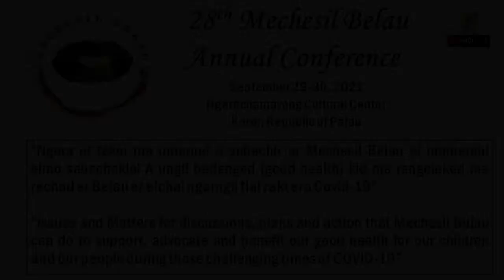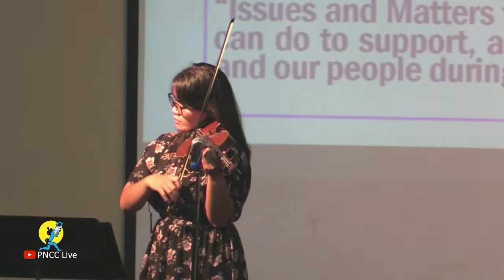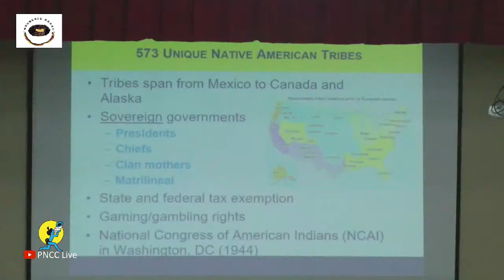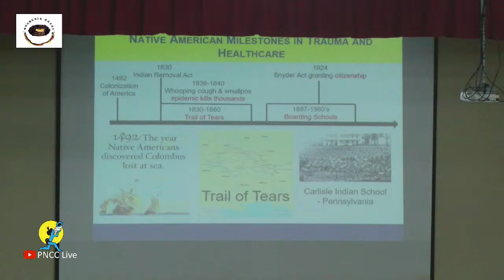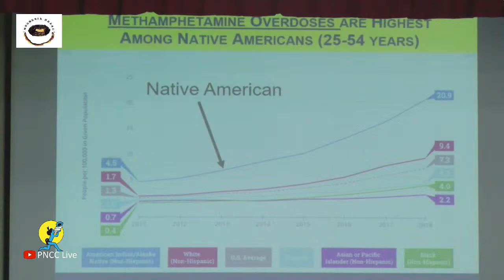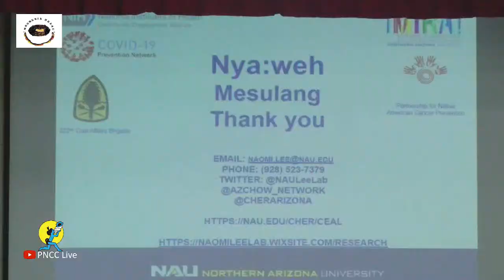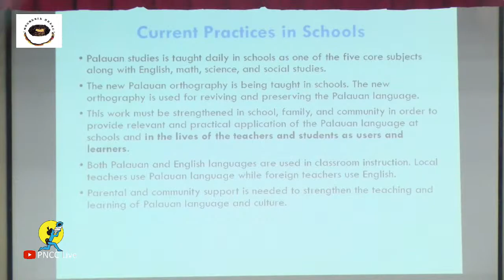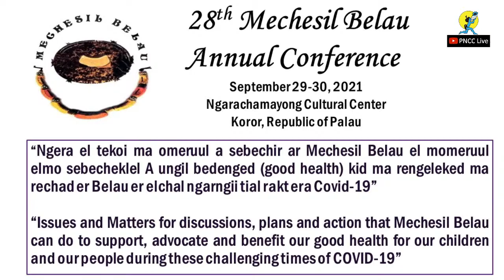28th Mechesil Belau Annual Conference 9.29.2021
28th Mechesil Belau Annual Conference 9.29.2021